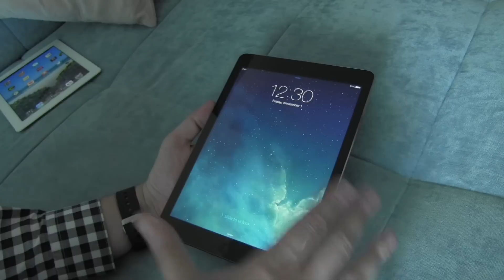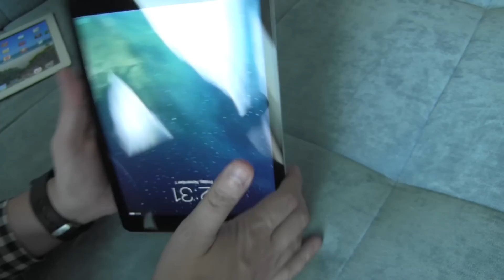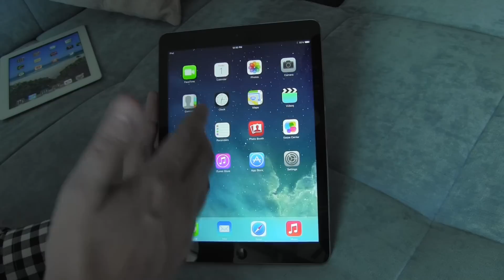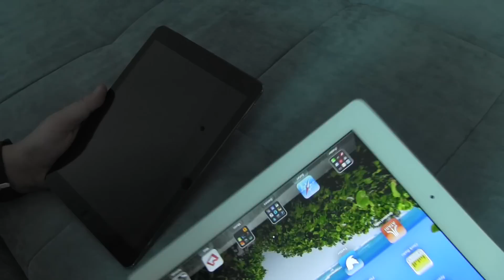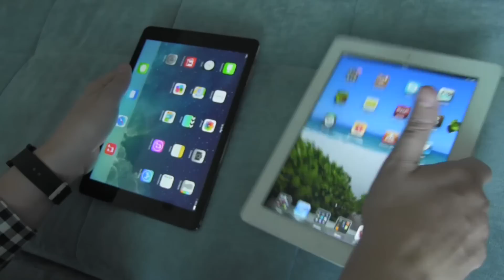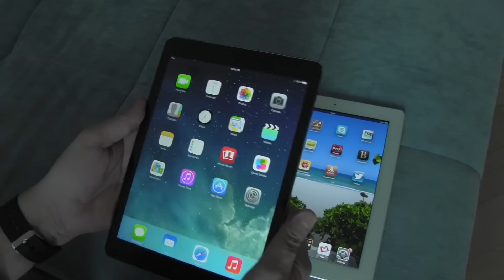Apple iPad Air Unboxing, Kurztest und Vergleich mit iPad 4 [Deutsch - German]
Apple iPad Air Unboxing und Kurztest - Wir sind extra fuer euch nach Hongkong geflogen um das neue Apple iPad Air auszupacken und mit dem Vorgaenger, dem iPad 4 zu vergleichen.